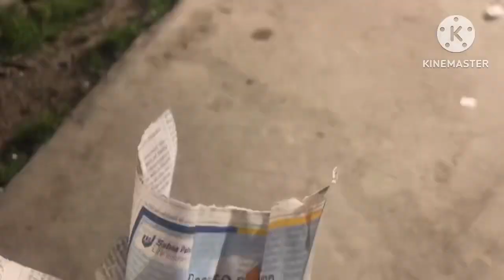Exam khatam 😍//GOING SOPORE\\ START MOTOVLOGING SOON